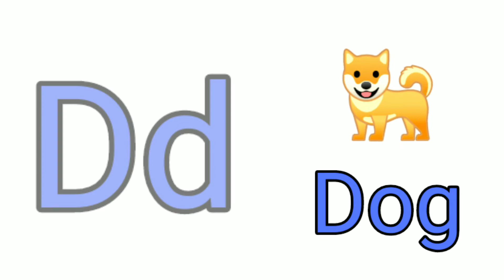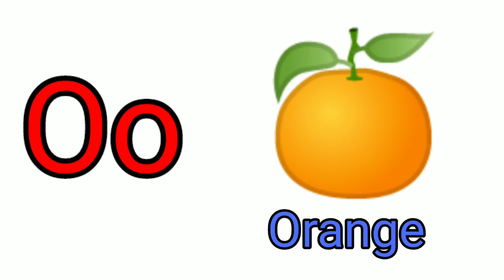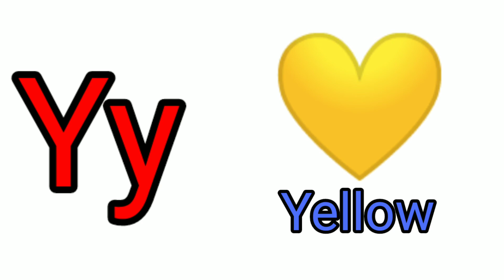A for apple B for Ball phonic song | a for apple b for ball / learn alphabet / a to z alphabet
learn ABC
nursery rhymes